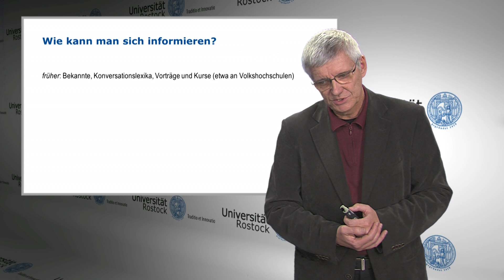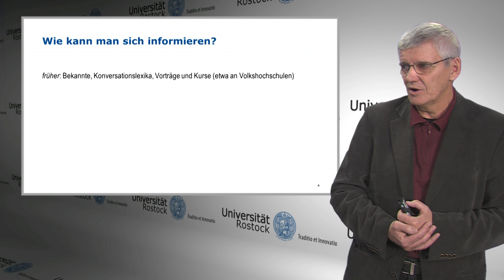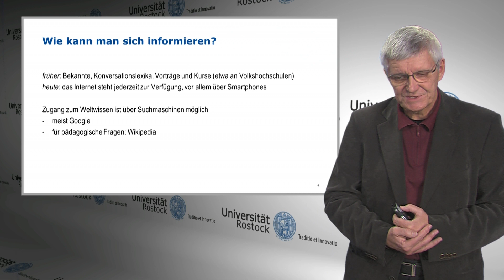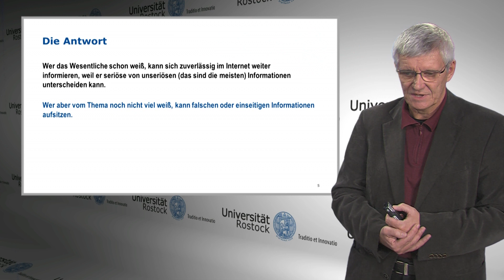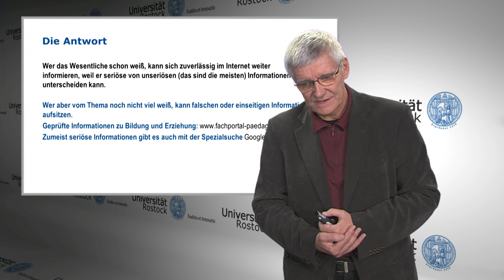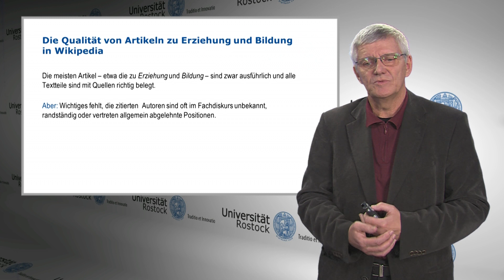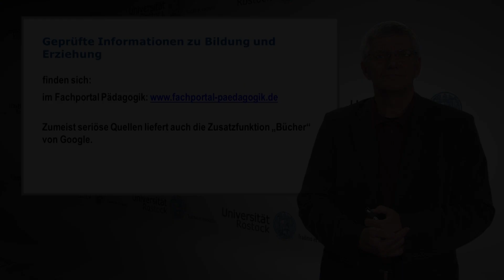Einführung in die Erziehungswissenschaft – Wie kann man sich informieren?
In diesem Kapitel differenziert Prof. Dr. Nieke zwischen konservativen und modernen Möglichkeiten, der Informationsgewinnung und Wissensaneignung. Dabei gibt er wertvolle Tipps, mit denen man bei der heutigen, beliebten Internetrecherche seriöse von unseriösen Quellen und Informationen unterscheiden kann.